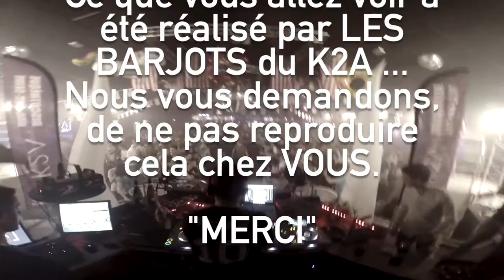Bienvenue au K2A (Bar sur seine-10)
MERCI aux Fêtards de la région, de venir nous voir pour faire VRAIMENT la FÊTE !!